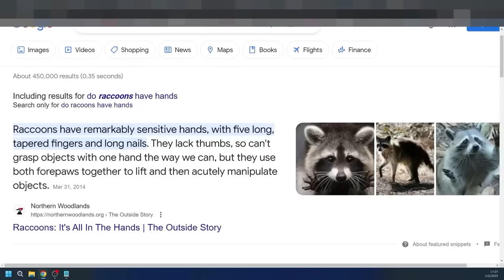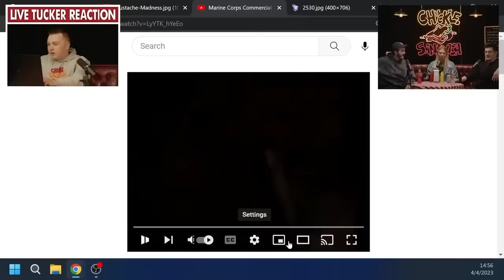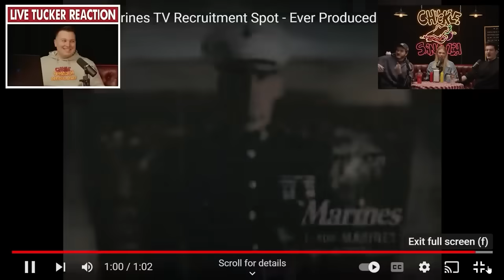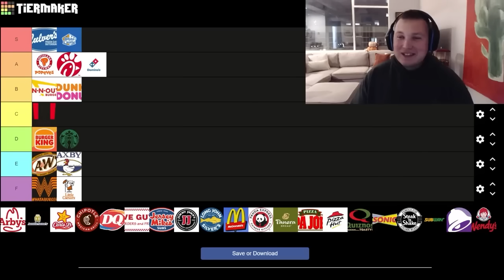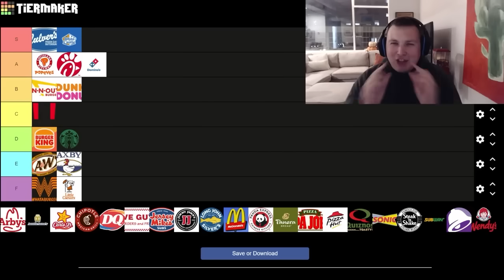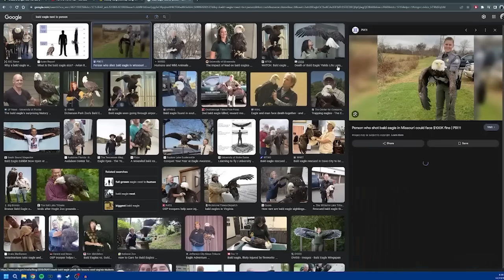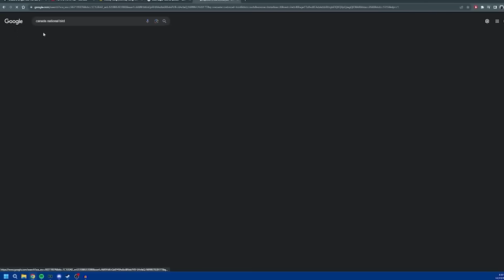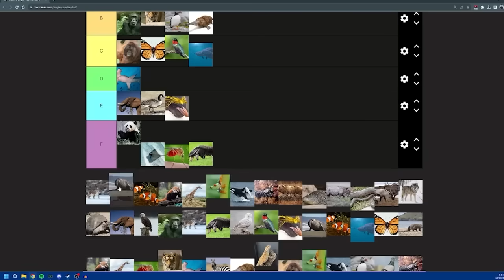The Best of Chuckle Sandwich 2023!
Thanks so much for sticking with us this whole year, Chucklers! We appreciate all of your support and are looking forward to a great 2024!

Chuckle Sandwich is a podcast hosted by Ted Nivison and Jared Schlatt where they bring on guests across the internet to talk about whatever is on their mind. They haven't figured out what this podcast is about yet.